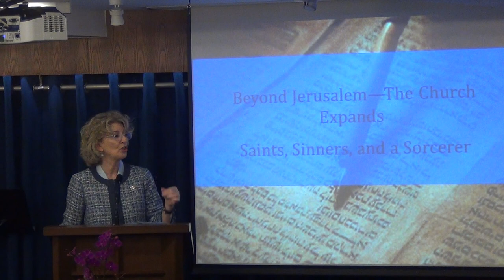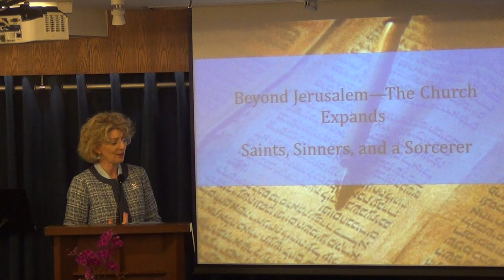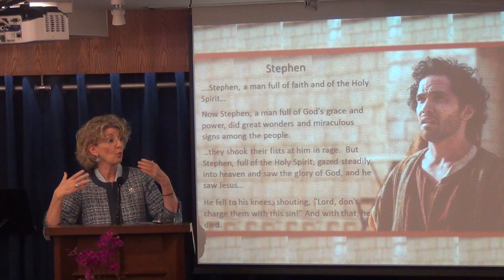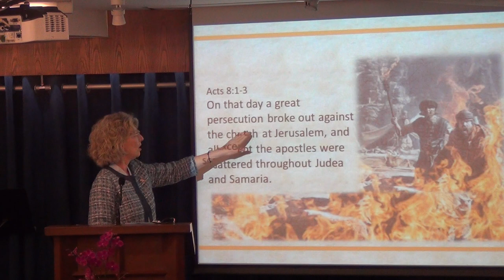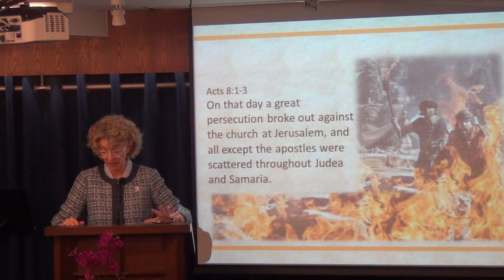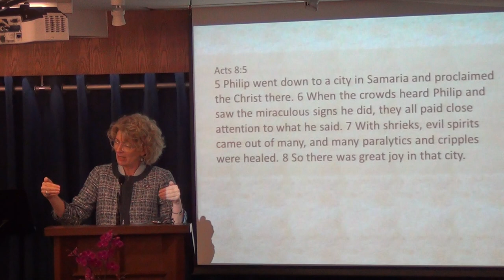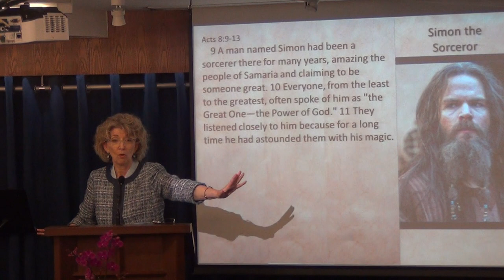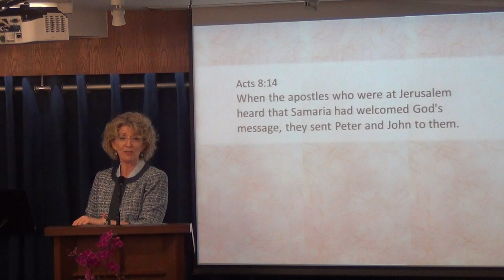Beyond Jerusalem - The Church Expands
Beyond Jerusalem - The Church Expands - A Saint, A Sinner, And A Sorcerer.
Message by Pastor Jennifer